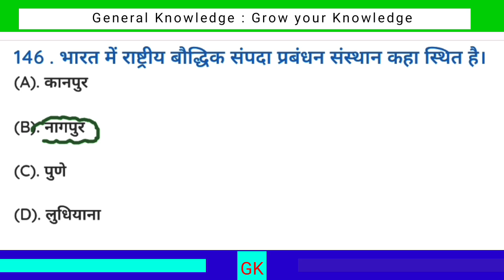भारत में राष्ट्रीय बौद्धिक संपदा प्रबंधन संस्थान कहां स्थित है ? || general knowledge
भारत में राष्ट्रीय बौद्धिक संपदा प्रबंधन संस्थान कहां स्थित है ? || Bharat mein rashtriy baudhik sampda prabandhan Sansthan kahan sthit hai